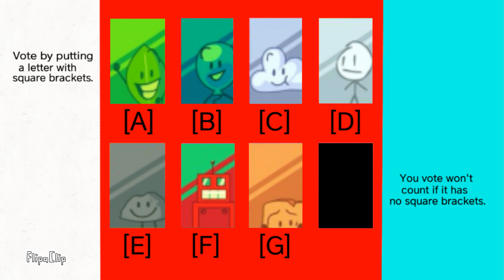Some BFB viewer voting #9 [VOTING CLOSED]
If you're wondering why I had delays with this series, I had things to do. Because of that, this series will be on hiatus until october.

Voting ends when this video is 72 hours old.